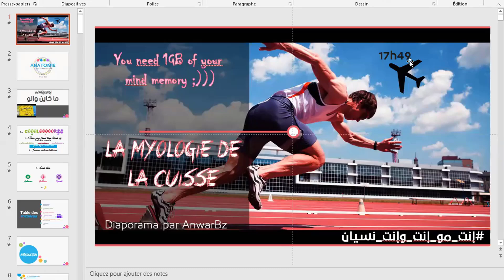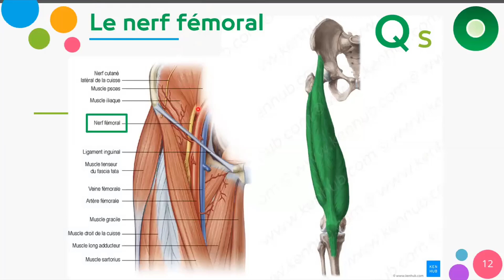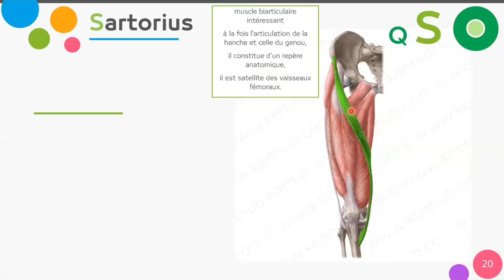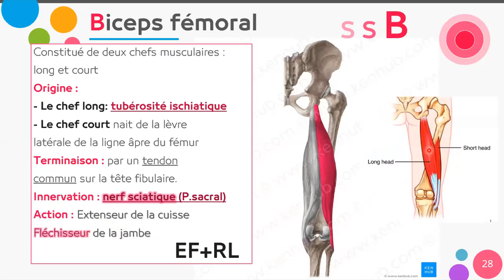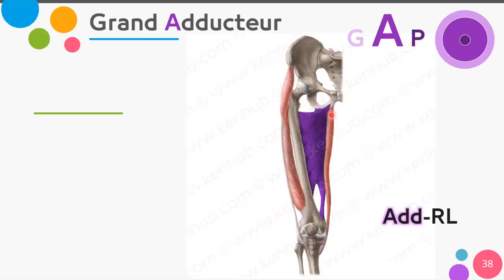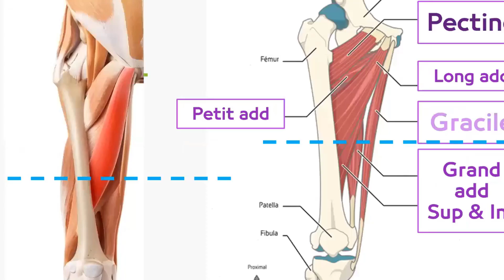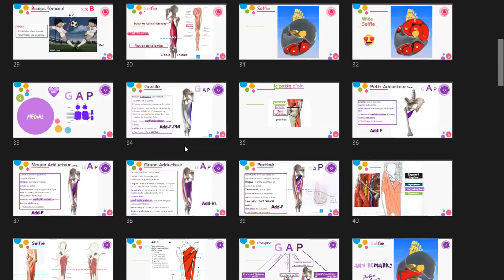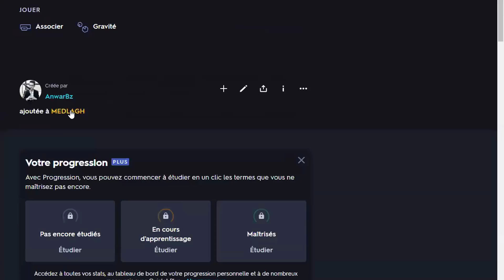#5 ANATOMIE - La myologie de la cuisse par Anwar Baza - تخرج حافظ 🤩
Hey! I hope you'll enjoy this video and you'll master all the 14 muscles of the thigh Inchalah in an easy way.
Do it on X1.5 or X1.75 in order to have an i7 CPU in your mind 🤩
Sorry for the language's errors I hate them. 💔

00:00 Subscribe & share the video!
00:50 Warning!
03:55 Introduction
06:34 La loge antérieure
21:03 La loge postérieure
--- 28:47 الكابتن ماجد
32:40 La loge médiale
50:20 Les actions
53:05 Test de la coupe transversale
57:33 QCM

Le site: Quizlet.com

Rabi ywefe9koum w ywefe9na